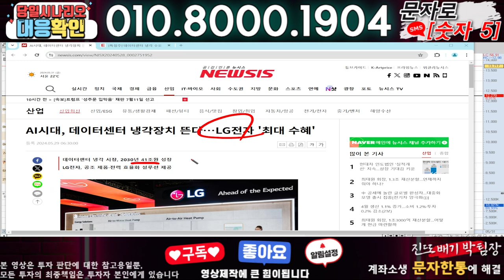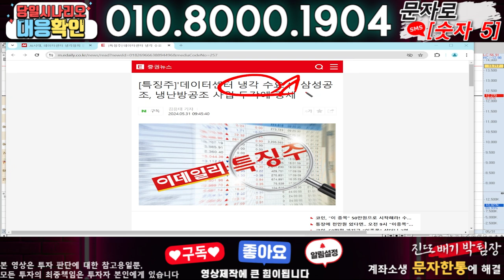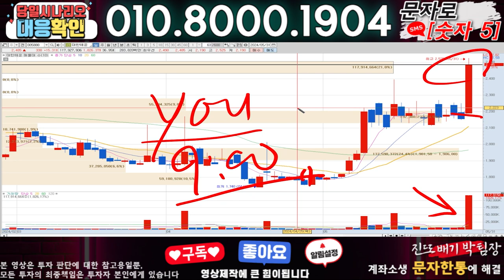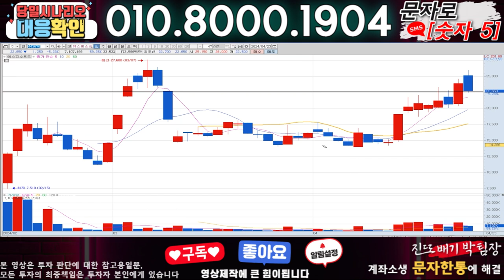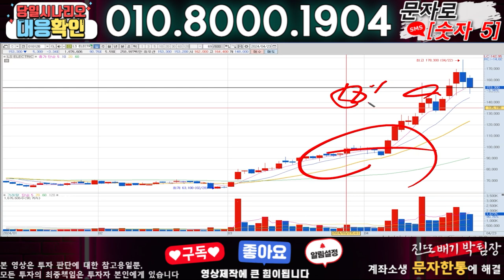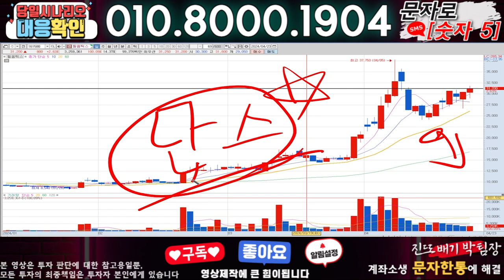삼성공조 ) 3분전 기습속보-공식입장발표!! 무슨일인가?